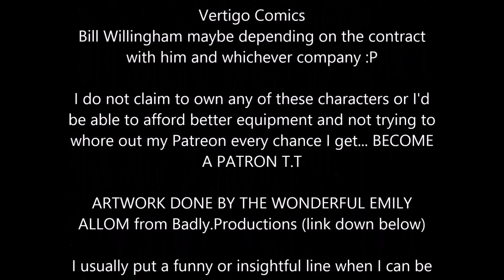FABLES #133 | Straight Through the Heart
Part three of Camelot, in which red and white split